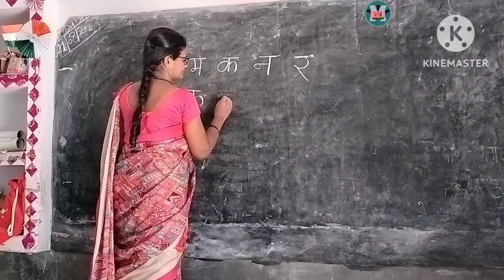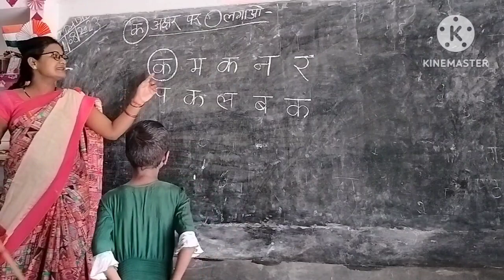शिक्षण कार्य करना शिक्षण योजना बनाकर / teaching in classes / kids activities in classroom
primary school शिक्षण कार्य करना शिक्षण योजना बनाकर / teaching in classes / shikshan Yojana anusar @SnehlataMastership  @NIPUNUP

is video mein humne sandarshika ke anusar shikshan karya karne ki Yojana ko dikhaya hai ki kis prakar shikshan Yojana banaen ki sandarshika ke anusar rochak tarike se shikshan karya Karen jismein sabhi prakar ki avashyak gatividhiyon ko Shamil kar saken